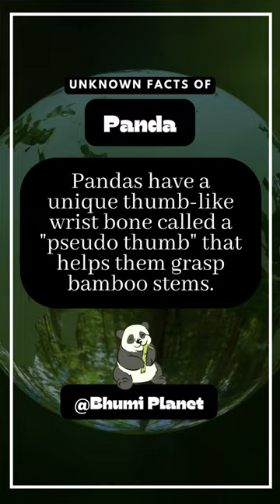Unknown Facts Of Panda animals panda animalfacts 🌟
Unknown Facts Of Panda

🔎Get ready to fall in love with pandas! Explore the enchanting world of these cuddly creatures as we delve into their unique quirks and habits. Discover why pandas have a voracious appetite for bamboo, their specialized "pseudo thumb" for gripping stems, and their surprising strength. Join us on an adventure to witness the adorable antics of these iconic black-and-white bears. 🎋❤️

pandas, amazing facts about pandas, pandas in the wild, pandas: beloved symbols of China, panda behavior and diet, pandas: the adorable ambassadors of conservation, panda conservation and protection, pandas: gentle bamboo eaters, the role of pandas in the ecosystem, pandas habitat and lifestyle, discovering the world of pandas, pandas: guardians of the bamboo forests, the enigmatic beauty of pandas, pandas: a vulnerable species, pandas: captivating creatures of the wild.

✔ Please use this email for copyright concerns, and refrain from issuing a YouTube Strike.

✔ This video is solely fan-made. We will promptly and respectfully comply with your request.

✔ The songs used in this video do not belong to me. I have used them solely for education and entertainment purposes. :)